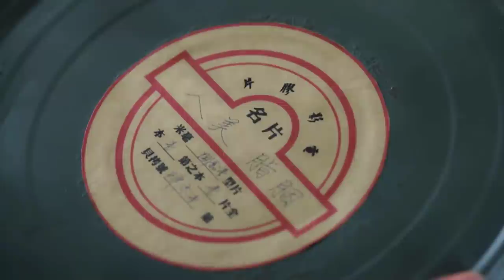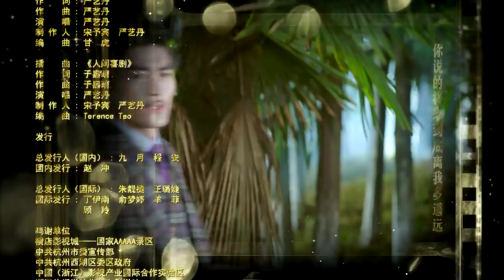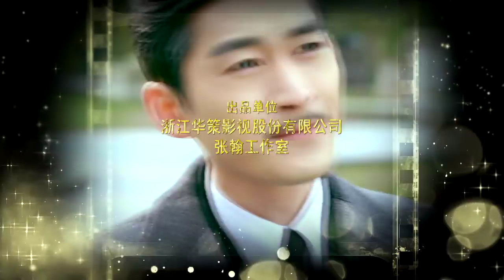【传奇大亨】ENG SUB | The Legendary Tycoon 第28集 张翰、贾青、宋轶、陈乔恩主演 张翰白手起家追逐电影梦